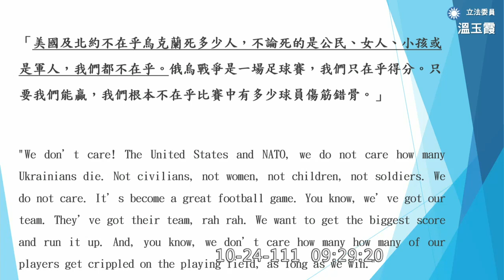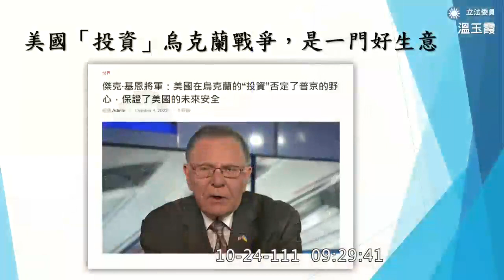國民黨 溫玉霞 質詢 國防部長 邱國正 代理人戰爭 武器庫 國軍軍事投資建案執行概況 20221024 外交國防委員會 【立法院演哪齣？】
在位的時候不能講真話

Richard Hayden Black

傑克·基恩

烏克蘭

投資

代理人戰爭

武德

國軍招募狀況不好
年輕人覺得是
為美國的利益而戰？

武器庫